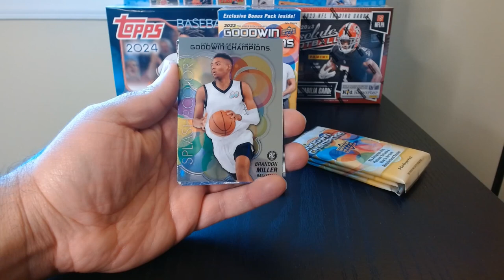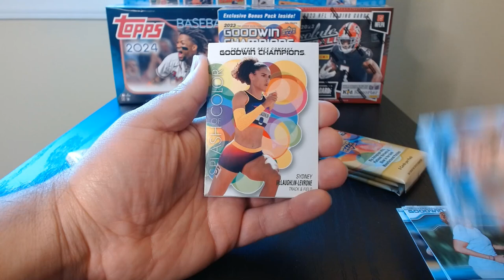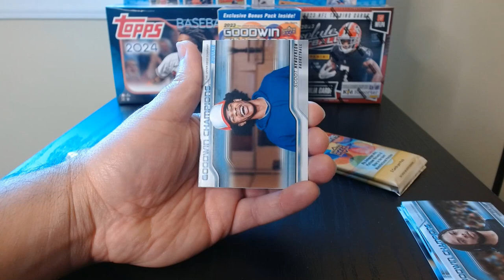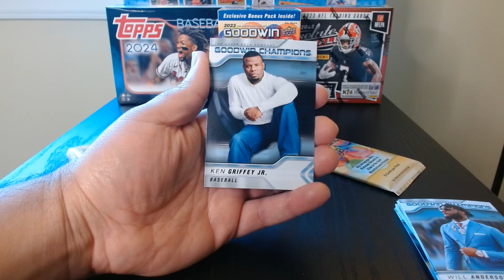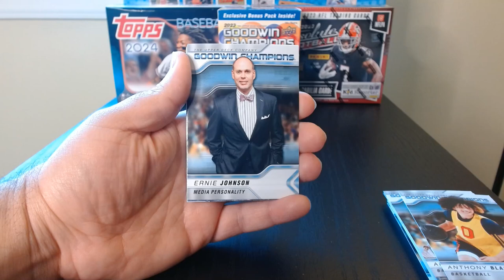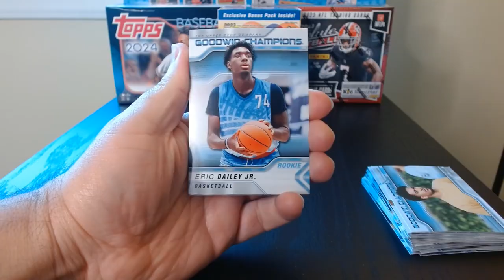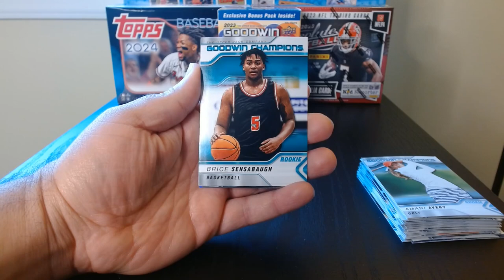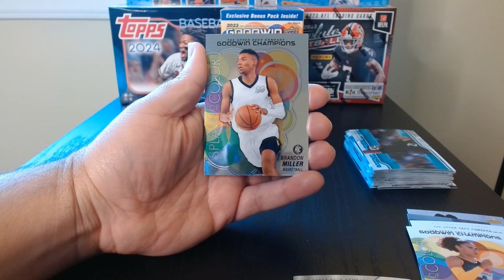You Get All the Sports in This 🧐